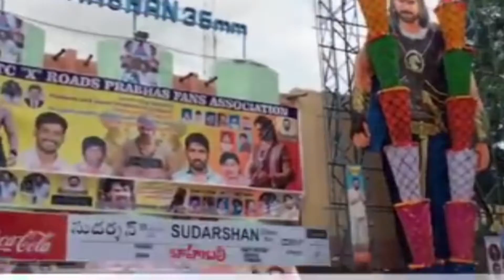Movie Duniya -Promo